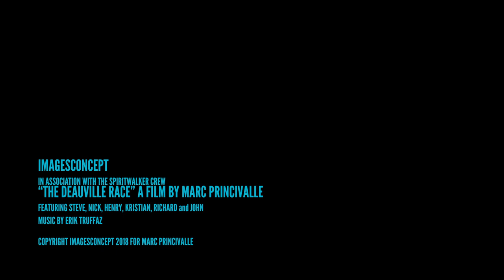The Deauville Race 2018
Crossing of the Channel from the Solent to Deauville on Spiritwalker a First 40.7 with the usual crew.